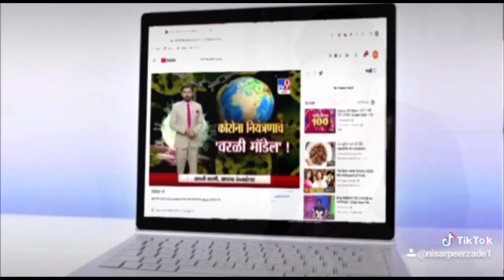गांव बड़ोई के व्यक्ति पर जानलेवा हमला, इंसाफ की लगाई गुहार